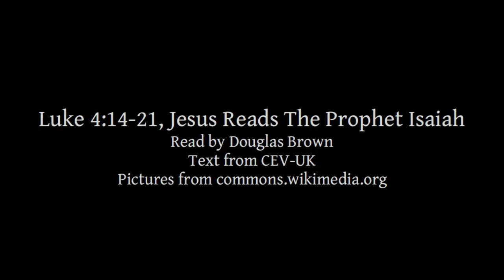Luke 4:14-21 | Jesus Reads The Prophet Isaiah | Lectionary bible reading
Luke 4:14-21, Jesus Reads The Prophet Isaiah